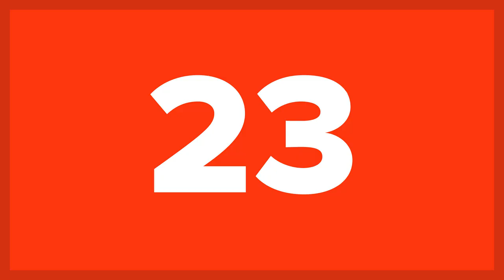25 Most LEGENDARY Creatures From Greek Mythology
Fan of mythology? You’ll love this list of the most legendary creatures from Greek mythology. This list will cover the strongest animals from greek mythology and will touch on all the heavy hitters, like the sphinx, cyclops, centaur, and everything in between. Think you know everything about greek mythology? Check out this list of the 25 most legendary creatures from greek mythology and see what you’re missing!

We love mythology and all things history, and we think you’ll love this list too! These mythical animals are big, strong, and the coolest thing this side of the Mediterranean!  From a serpent to a two headed dog, a number of mythical greek creatures were animal based. Did you know that there were not only on land centaurs (half men, half horse) but also Ichthyocentaurs (part man, part horse, part fish)? While that might be a cute picture, you won’t be saying the same about Ophiotaurus - a part bull part serpent creature who’s entrails (yup, it’s guts) were said to be able to bring down the gods. Check out this video of the 25 best creatures from Greek Mythology and make sure to leave us a comment letting us know what your favorite creature from Greek mythology is!

One of the fiercest mythical creatures is Lamia, the queen of Libya who became a child eating daemon. Scarier than a monster that eats babies? The Graeae. These twisted sister shared one eye and one tooth and were a force to be reckoned with. Who started up these crazy mythical creatures? Why the mother of all monsters the Echidna. This half woman half snake creature was terrifying as were her crazy offspring. Wondering about the Nemean Lion, the Sphinx, Erinyes, Charybdis, and the Satyrs? We cover them and so much more in the list, so make sure to watch all the way to the send to see which of these legendary creatures from Greek mythology make our top 10!